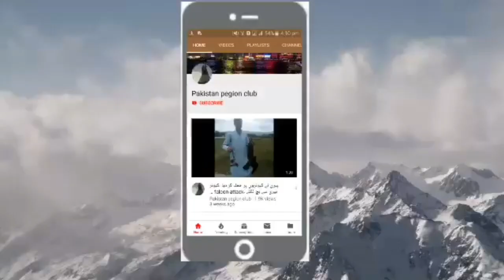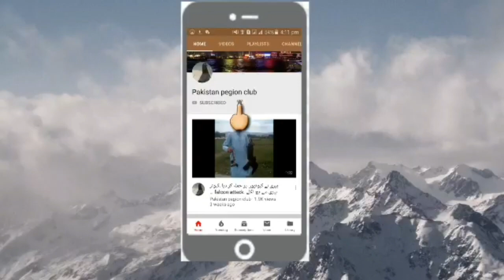sardi ky sokary ka elaj (سردی کے سوکڑے کا علاج )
۔. Ustad ashiq hussain 2020 Ustad moeen nawaz Ustad rannamuna Zain jutt fasilabad Teady pigeons DISCLAIMER: This Channel DOES NOT Promote or encourage Any illegal activities , all contents provided by This Channel is meant for EDUCATIONAL PURPOSE only .